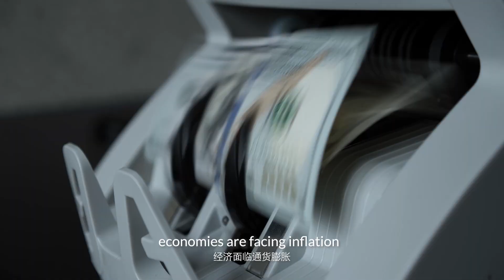Asia New Vision Forum 2023: Focus on 4 Visions: Global, Home, Tech, Green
As the Asia-Pacific region becomes the new engine of global growth, it is necessary to propose new visions from an Asian perspective. The two-day 2023 Asia New Vision Forum focuses on four major areas: Global, Home, Technology, and Green, exploring the most critical issues in Asia and worldwide, and calling for proactive action. From June 12 to 13, more than 300 decision-makers, business leaders, and seasoned scholars will gather in Singapore for this event.